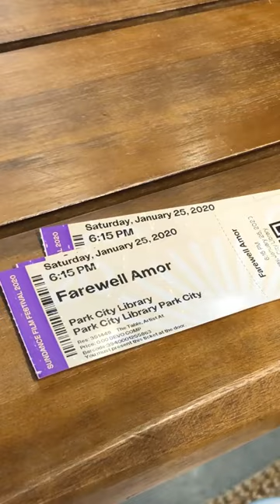Jayme Lawson The Next Big Star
The next big actress in Hollywood. I saw her first movie premiere at Sundance. She killed it. I knew that she is a star.

🕐 To stay curious on NFT, Gaming, Sports, Music, & Culture.